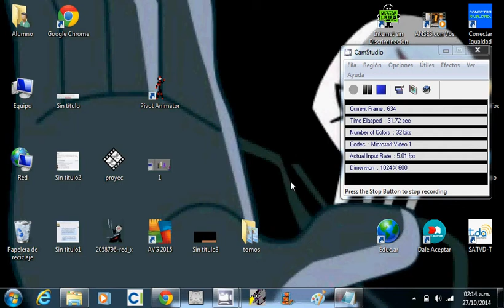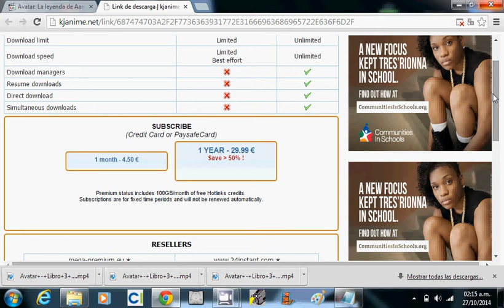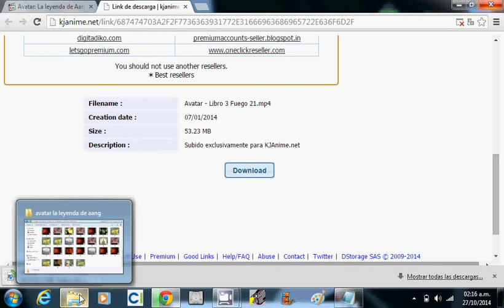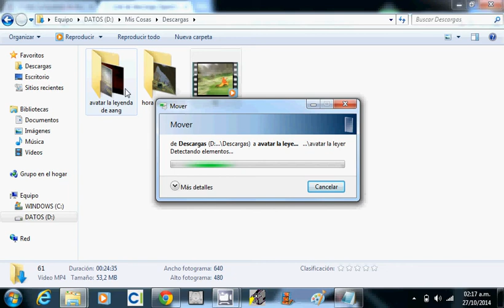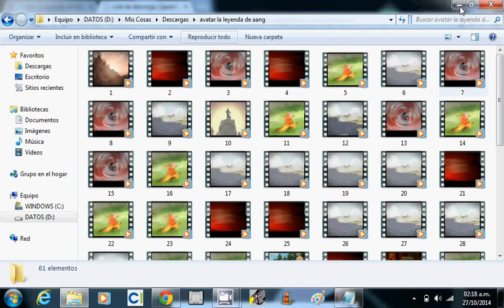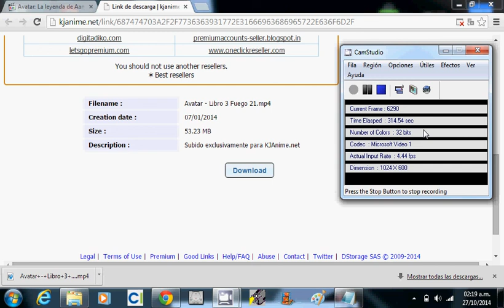descargar avatar la leyenda de aang 2014 (especial 100 suscriptores)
este video esta dedicado a esas personas que buscan y buscan links y no encuentran nada (como yo) y especialmente a mis suscrptores :)
AUDIO: latino